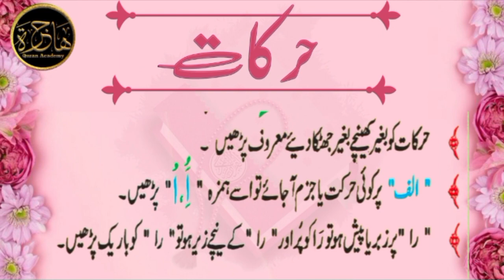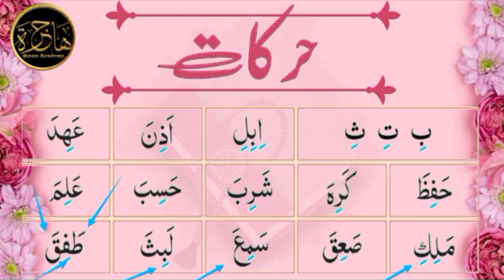Lesson 16 , Qwaid E Tajweed Course, Harakat Zeer Ki Harkat